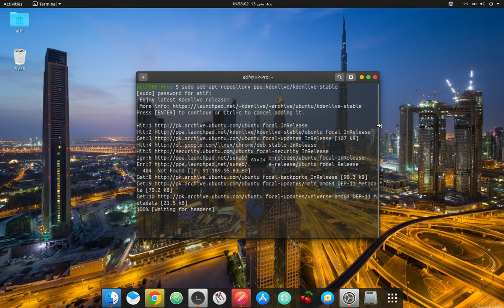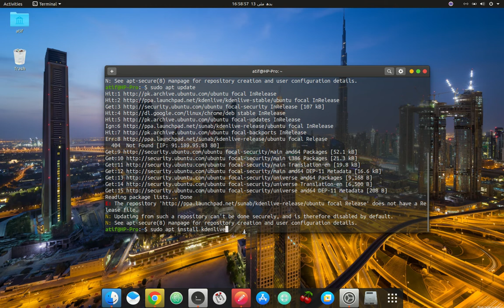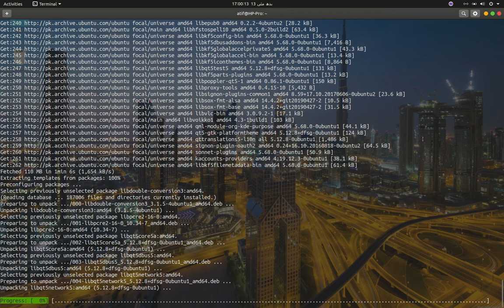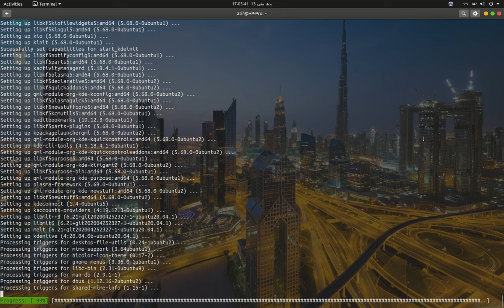How to install Kdenlive On Ubuntu 20.04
Kdenlive is a abbreviation of KDE Non-Linear Video Editor. It is a free and open-source video editing software based on the MLT Framework, KDE and Qt. The project was started by Jason Wood in 2002 and is now maintained by a small team of developers.